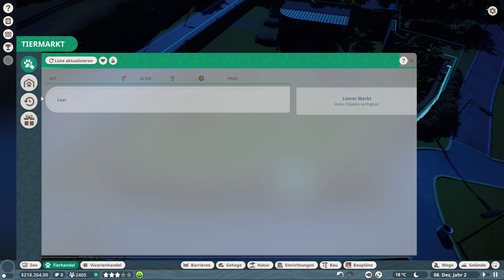Planet Zoo ★ BETA #02 ★ Das erste eigene Gehege! [LET'S PLAY] [DEUTSCH] [HD+]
★ Let's Play Planet Zoo BETA ★ #02
★ Heute feiern wir gleich zwei Dinge! 1. Den offiziellen (BETA)-Start von 'Planet Zoo' und natürlich das Ende meiner Sommerpause! Es geht wieder los! Und es startet mit tollen ersten Eindrücken aus dem neuen Zoo-Simulations-Spiel von Frontier Development!

TIERISCHER SIMULATIONSSPAß

Genieße eine Welt voller unglaublicher Tiere. Von verspielten Löwenjungen bis hin zu mächtigen Elefanten ist jedes Tier in Planet Zoo ein denkendes, fühlendes Individuum mit eigenem Aussehen und einzigartiger Persönlichkeit. Erstelle detaillierte Habitate, um die natürliche Heimat deiner Tiere nachzuahmen, erforsche und verwalte jede Spezies, damit diese florieren kann und hilf deinen Tieren, Nachwuchs aufzuziehen und ihre Gene an kommende Generationen weiterzugeben.

BEDEUTSAMES MANAGEMENT

GRENZENLOSE KREATIVITÄT

Werde Teil einer vernetzten Community und lasse sie an den weltweit kreativsten Habitaten, Szenerien und Zoos teilhaben – direkt über den Steam Workshop. Werde Zeuge, wie deine eigenen Designs in Zoos auf der ganzen Welt auftauchen oder entdecke jeden Tag neue Inhalte aus der Planet Zoo-Community.